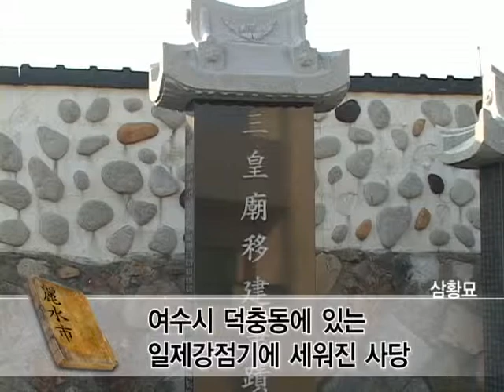삼황묘(Samhwangmyo Shrine)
[한국향토문화전자대전] 삼황묘(Samhwangmyo Shrine)
전라남도 여수시 덕충동에 있는 일제강점기에 세워진 사당이다. 여수 삼군자(三君字)라 칭송을 받던 정영민, 최석주, 최봉삼이 귀향 후 후배 유림들을 설득하여 이듬해 태조 고황제(太祖高皇帝), 고종 태황제(高宗太皇帝), 순종 효황제(純宗孝皇帝)를 모시는 삼황묘를 건립했다.